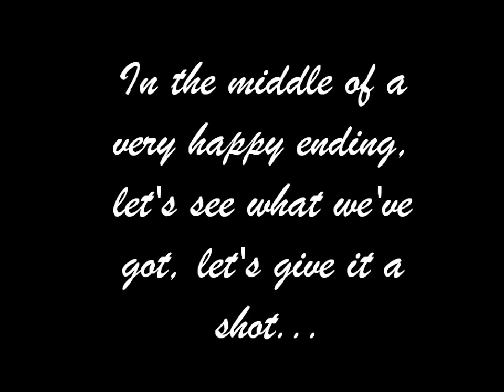Ebano Bilan octobre 12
n'hésitez pas à donner votre avis ! je suis consciente que toutes mes démarches ne sont pas parfaite mais elles tendent pour l'être!

NO RAGE, PEACE AND LOVE ;-)